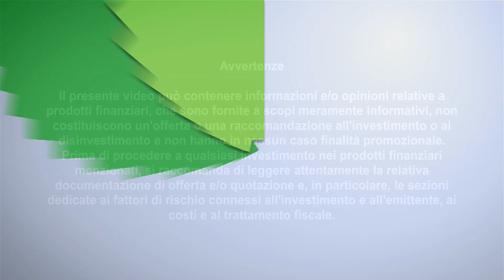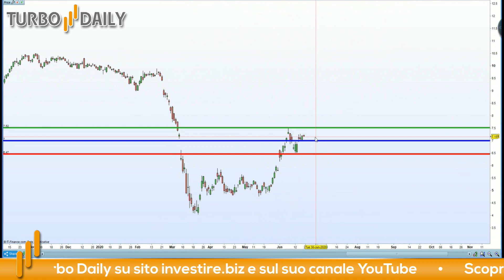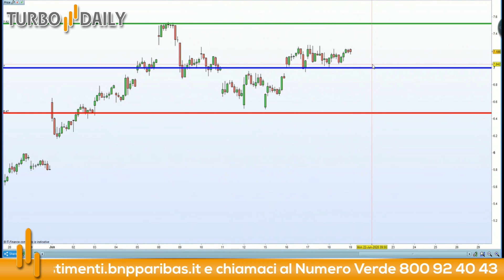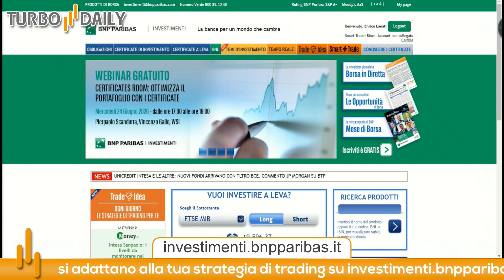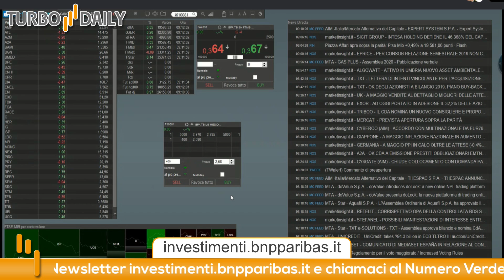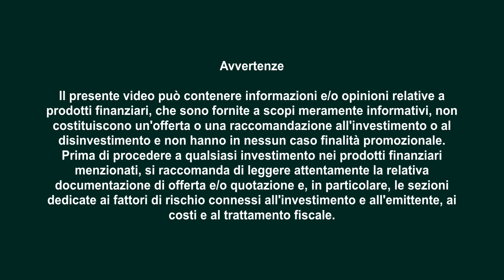TURBO DAILY 19 giugno 2020 - Mediobanca, miglior titolo bancario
Nella giornata di ieri, Wall Street perdeva terreno in seguito ai nuovi casi di Coronavirus negli Stati uniti, Brasile e Cina e in seguiti al dato delle richieste di sussidi di disoccupazione settimanali negli USA che continua ad essere elevato. Questa mattina, però, sembra chhe i futures degli indici americani si siano svegliati in territorio positivo sotto il punto percentuale.

Ieri anche piazza affari ha subito un duro contraccolpo in seguito alla paura di una possibile ripresa dei contagi e indietreggia dopo i risultati positivi di inizio settimana. Il Ftse Mib, infatti, aveva terminato la seduta a 19.485 punti circa in ribasso dello 0.51%. Uno dei migliori titoli emersi ieri è Mediobanca che ha chiuso le contrattazioni con un +1.79%.

Oggi ci focalizzeremo proprio su Mediobanca ed eseguiremo un'operazione Long sul titolo per sfruttare la tendenza rialzista

Stop loss: 6.47